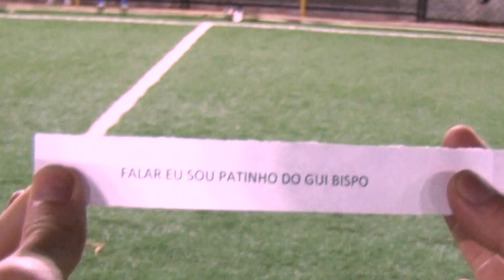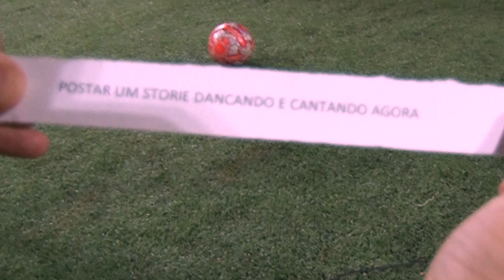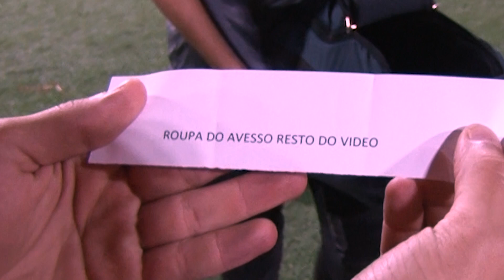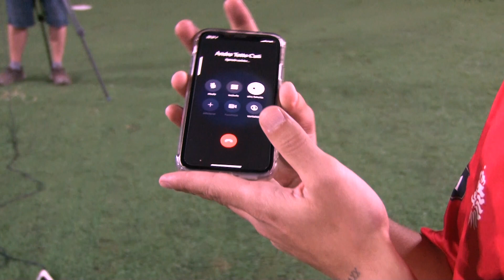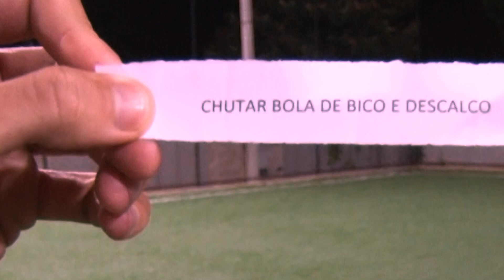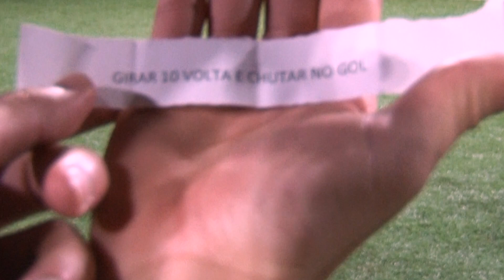DESAFIO DO CASTIGOL COM MUITO CASTIGO